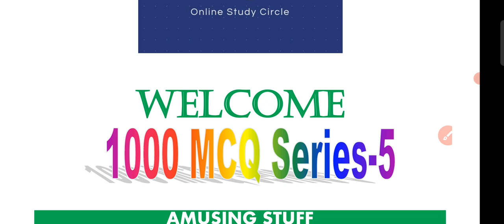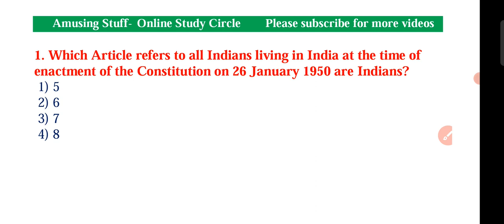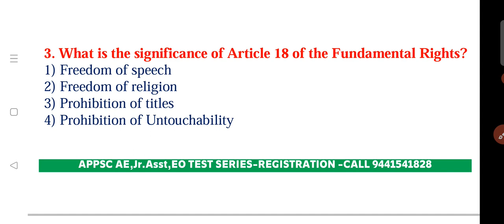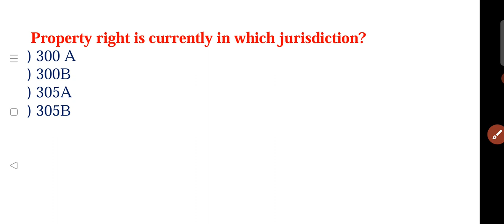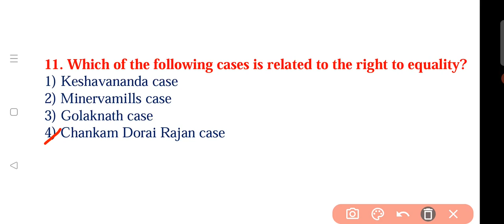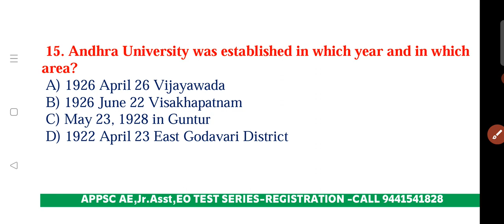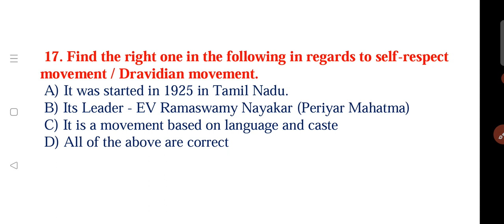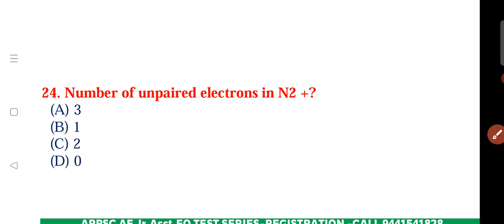General Studies 1000 MCQ's Part-5 APPSC AE, Junior Assistant, EO|Most Important Bits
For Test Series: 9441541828